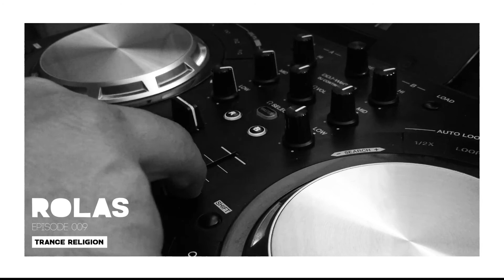ROLAS - TRANCE RELIGION - EPISODE 009 // TAKE ME WHERE I WANNA GO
TRACKLIST
1-MINDFUL
2-SOMEHOW
3-US
4-THE SYSTEM
5-TAKE ME WHERE I WANNA GO
6-DARK HEART WAITING
7-REST HERE
8-ARE YOU FINE?

rolasdj